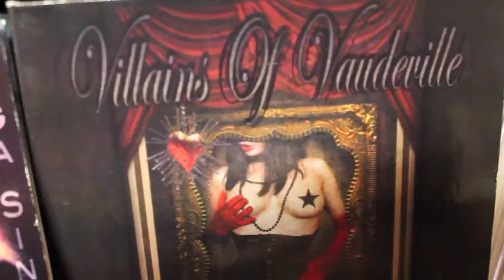CD picks of the week and Monster Java